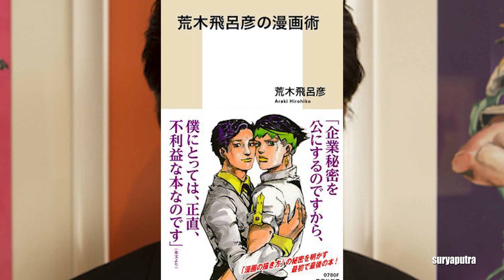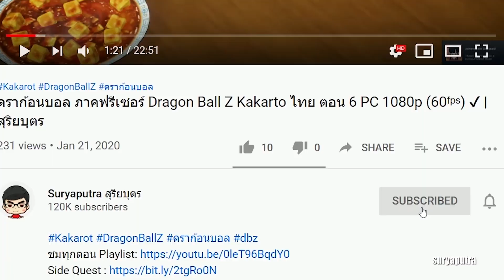โจโจ้ ล่าข้ามศตวรรษ: 12 ความลับ อ.ฮิโรฮิโกะ อารากิ เรื่องที่คุณอาจจะไม่เคยรู้ | สุริยบุตร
ทำไม บูลม่าแต่งงานกับเบจิต้า เลิกกับหยำฉา